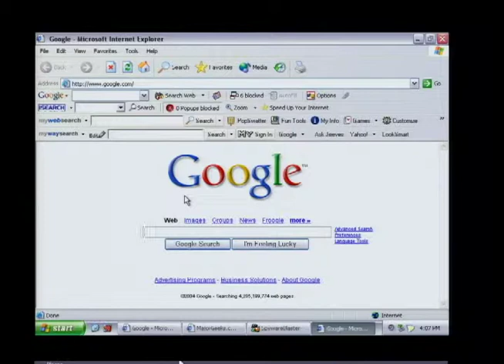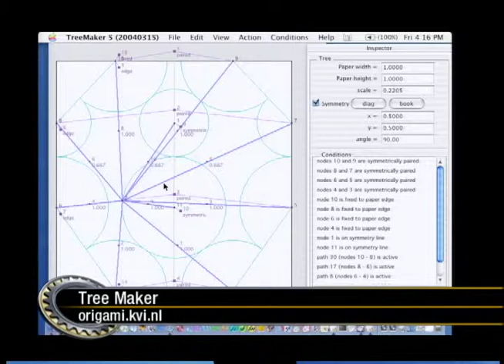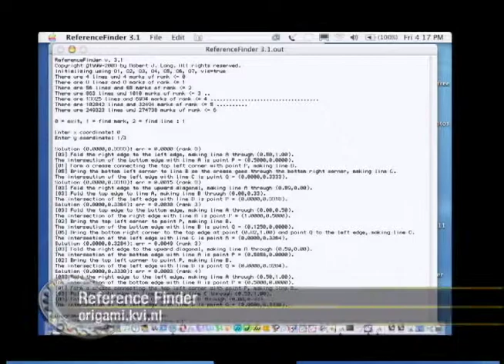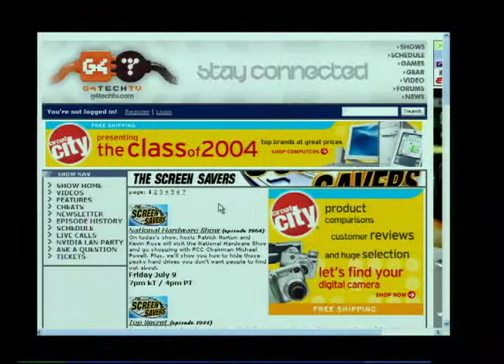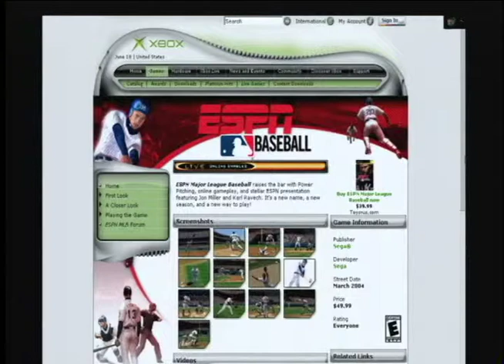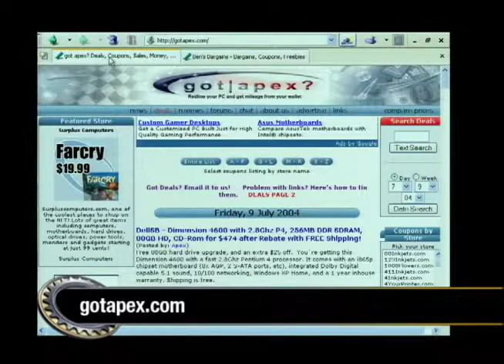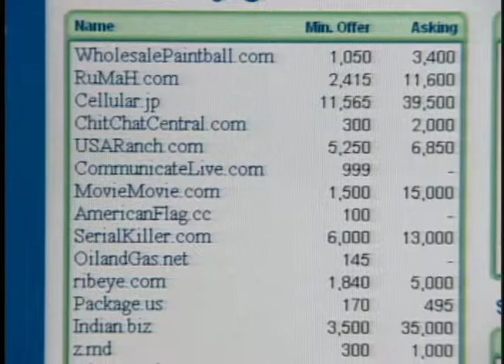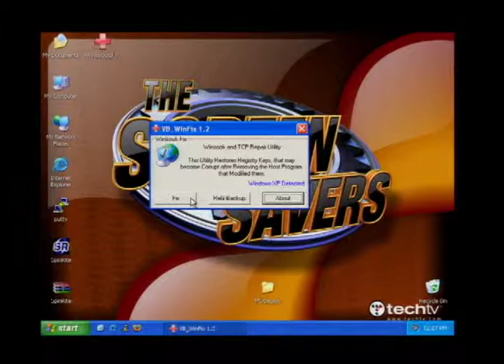The Screen Savers: The Last Week in San Francisco Shows 001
One episode of The Screen Savers i co-hosted with Kevin Rose on he last week of TSS shows shot in San Francisco before the moved down to LA after our acquisition by G4.  Featuring an interview with noted Origami artist, Robert Lang.